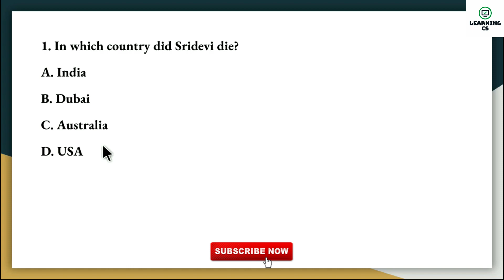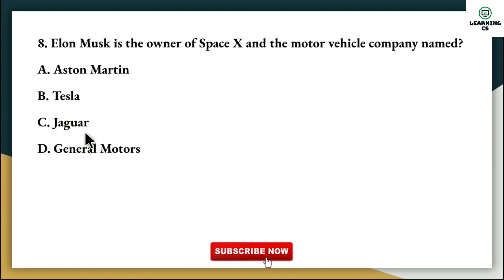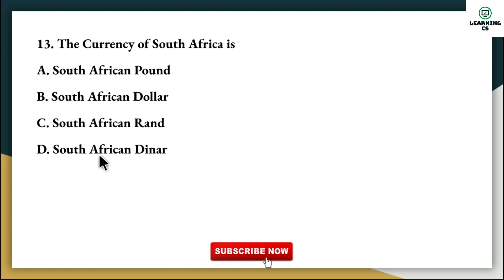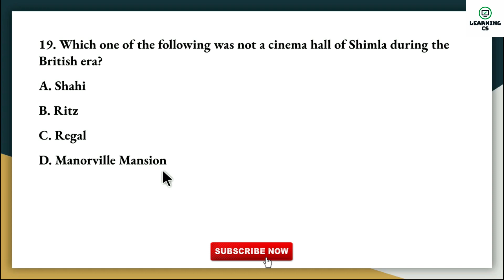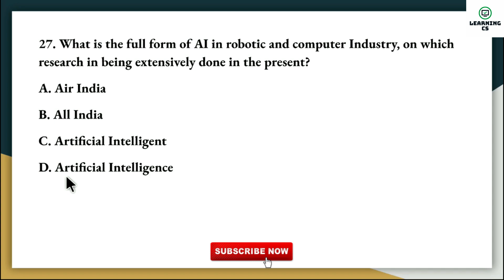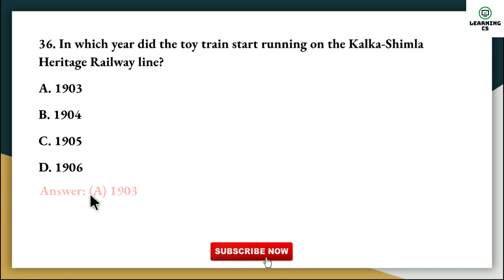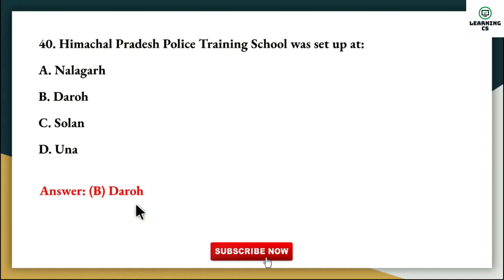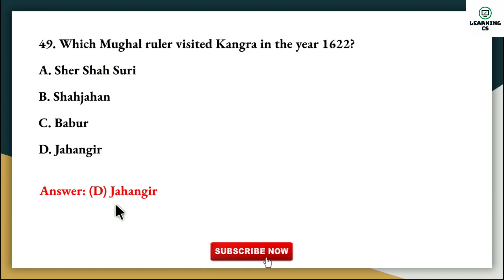HP High Court Clerk Exam | Lec-5 | Current affairs | Indian GK | Himachal GK